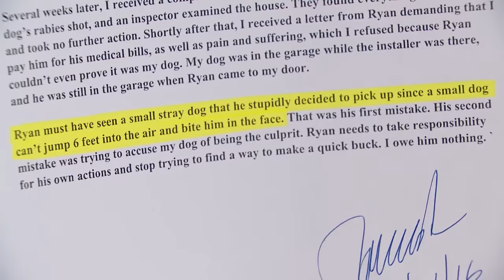Did Marshmallow Bite Man's Face?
Ryan stopped to rescue what he thought was a stray dog – and it bit him in the face! Is owner Joyce responsible for his injuries?